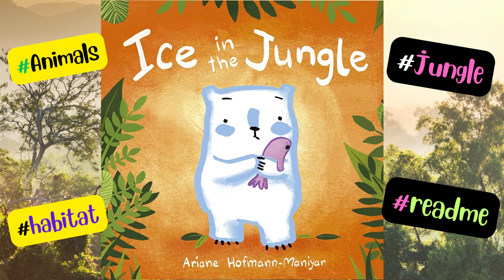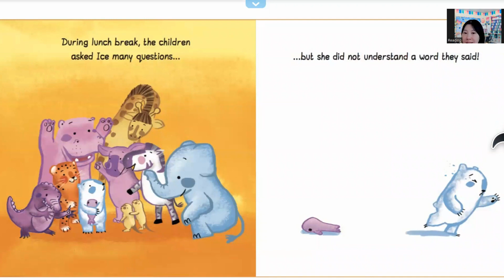Ice in the Jungle🦁🙈: Read with Me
Ice in the Jungle (Child's Play Library)
by Ariane Hofmann-Maniyar
@read2mee Check out for more books!